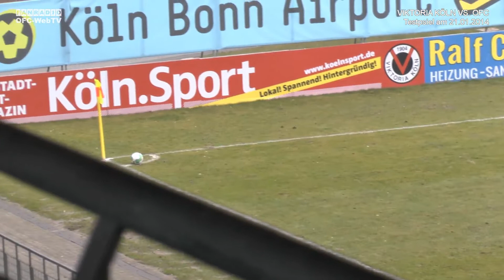Viktoria Köln vs. OFC